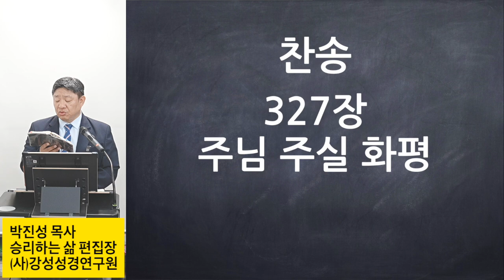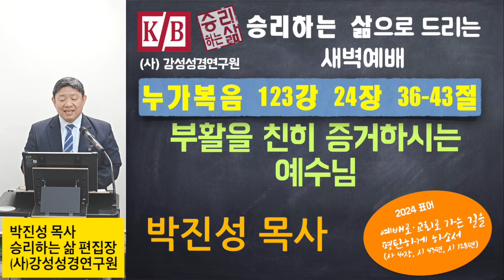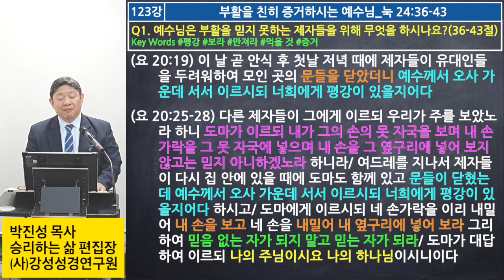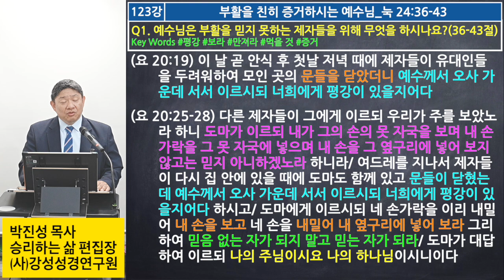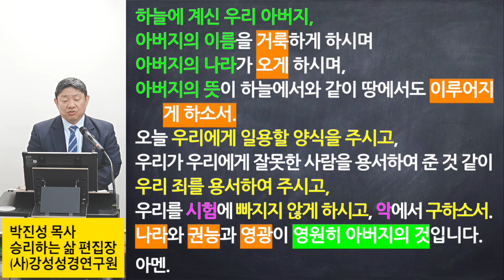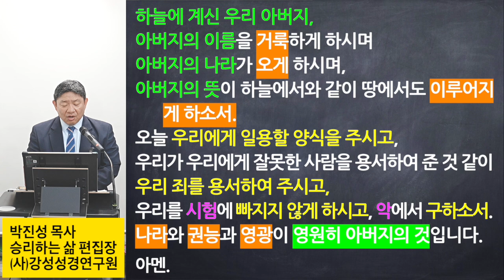[새벽예배 전체] 2024 0626 부활을 친히 증거하시는 예수님_눅 24:36-43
부활을 친히 증거하시는 예수님_눅 24:36-43
Q1. 예수님은 부활을 믿지 못하는 제자들을 위해 무엇을 하시나요?(36-43절)
Key Words 평강 보라 만져라 먹을 것
36. 이 말을 할 때에 예수께서 친히 그들 가운데 서서 이르시되 너희에게 평강이 있을지어다 하시니
37. 그들이 놀라고 무서워하여 그 보는 것을 영으로 생각하는지라
38. 예수께서 이르시되 어찌하여 두려워하며 어찌하여 마음에 의심이 일어나느냐
39. 내 손과 발을 보고 나인 줄 알라 또 나를 만져 보라 영은 살과 뼈가 없으되 너희 보는 바와 같이 나는 있느니라
40. 이 말씀을 하시고 손과 발을 보이시나
41. 그들이 너무 기쁘므로 아직도 믿지 못하고 놀랍게 여길 때에 이르시되 여기 무슨 먹을 것이 있느냐 하시니
42. 이에 구운 생선 한 토막을 드리니
43. 받으사 그 앞에서 잡수시더라